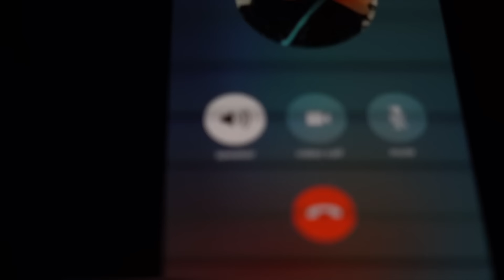SURPRISED MY MOM (Flying from Pakistan to Canada)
Shahveer Jafry – SURPRISING MY MOM (Flying from Pakistan to Canada)